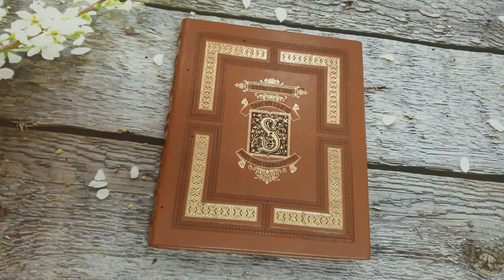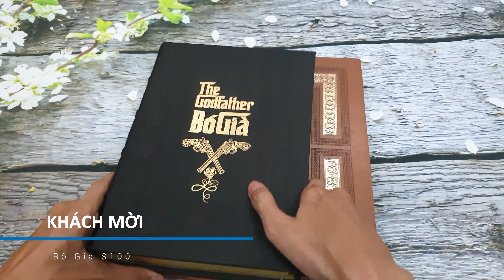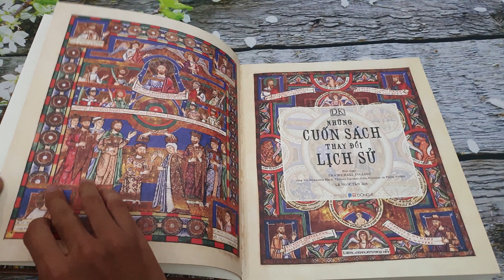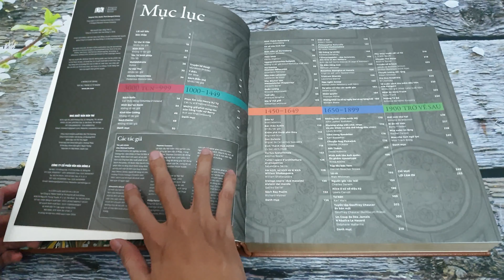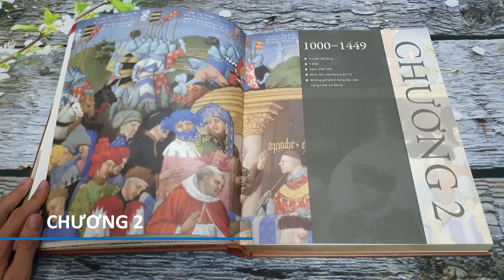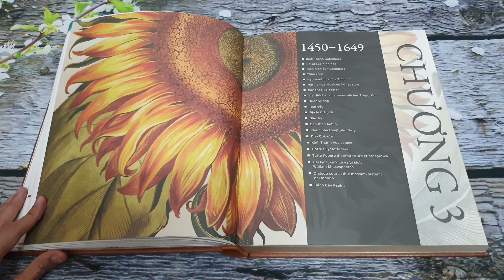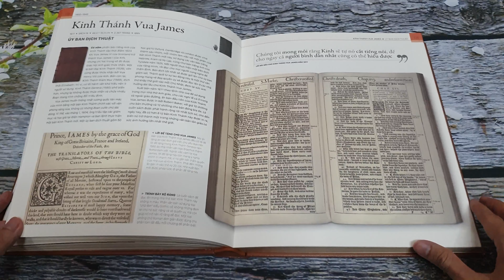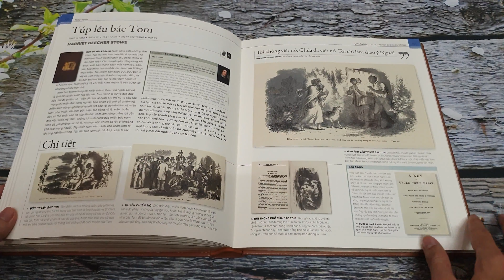REVIEW Những Cuốn Sách Thay Đổi Lịch Sử | Phiên Bản Đặc Biệt S100 | Đông A 2020